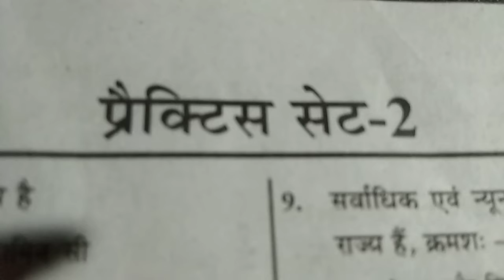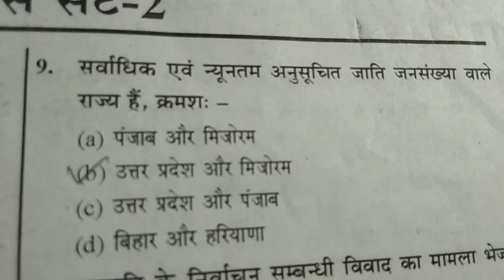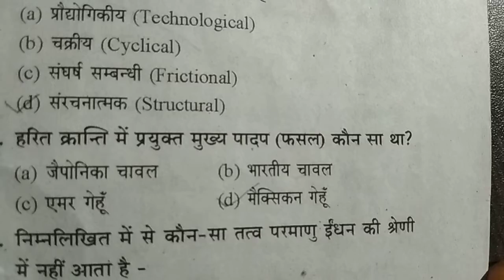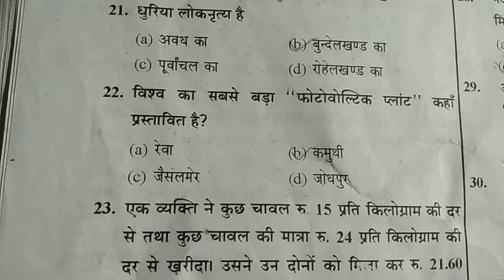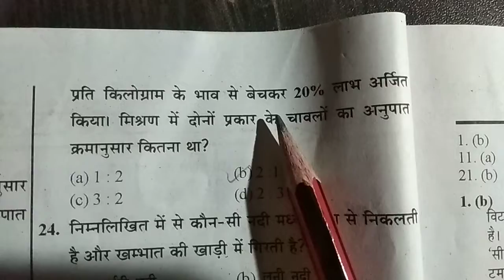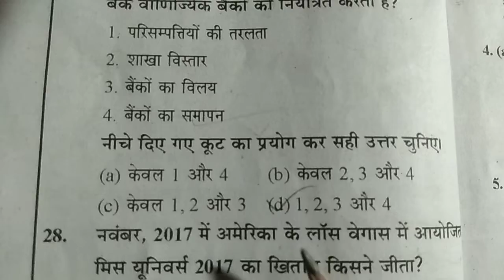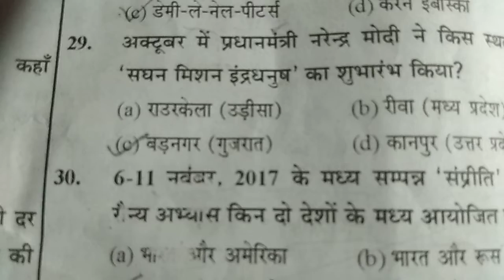30 Questions Practice Set for lty grade TGT UPTET CTET exam